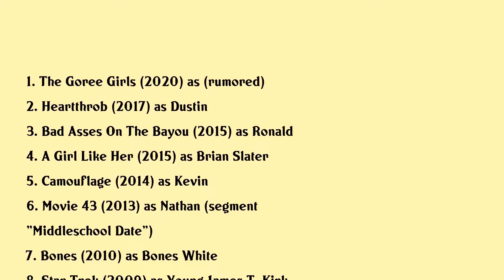Jimmy Bennett Movies list Jimmy Bennett| Filmography of Jimmy Bennett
Jimmy Bennett Full Movies List Filmography of Jimmy Bennett

Latest movies of Jimmy Bennett are:

1. The Goree Girls
2. Heartthrob
3. Bad Asses On The Bayou
4. A Girl Like Her
5. Camouflage
6. Movie 43
7. Bones
8. Star Trek
9. Orphan
10. Alabama Moon
11. Shorts
12. Stolen
13. Trucker
14. Diminished Capacity
15. Snow Buddies
16. Evan Almighty
17. Firewall
18. Poseidon
19. Hes A Bully Charlie Brown
20. Hostage

Complete list of movies acted by Jimmy Bennett are in this video.

Please Comment down your favorite movie of Jimmy Bennett